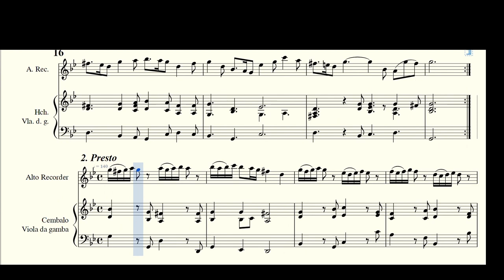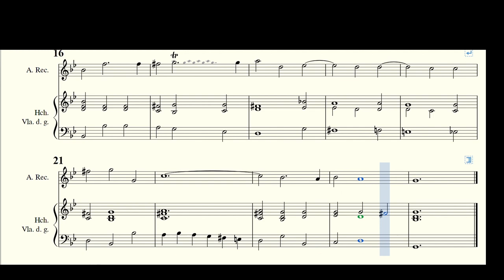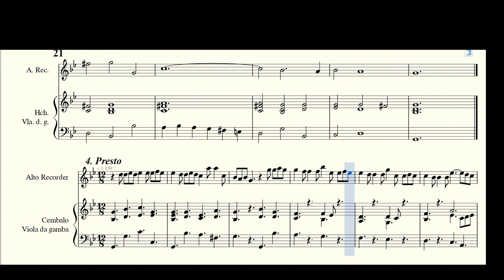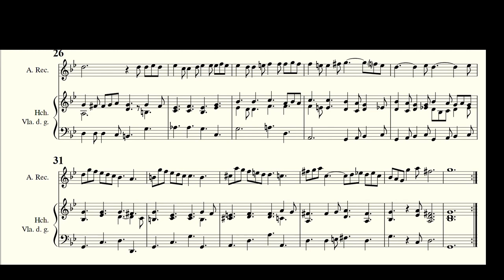Marcello, B. _ Recorder Sonata No.11 g-moll, S 772 [Rec, Vla.d.g., Hch]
Arr. by : Simon Launchbury (fl. 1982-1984)
Recorder Sonata No.11 g-moll, S.772
 for Recorder and Basso continuo